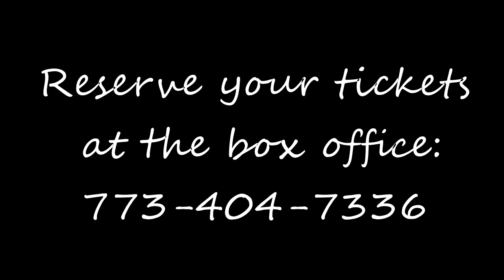Patricia Ortega Flamenco Ensemble - May 7th, 2014, 7:30pm